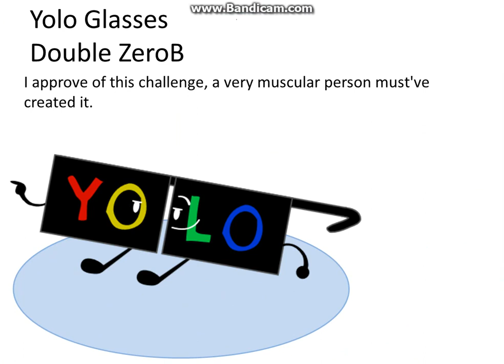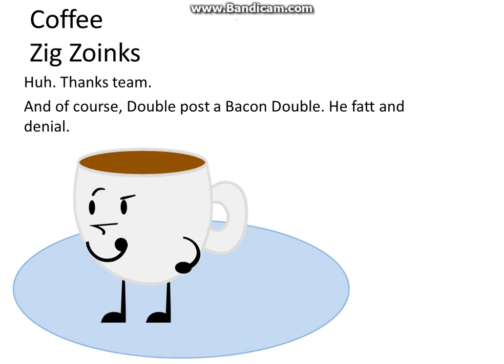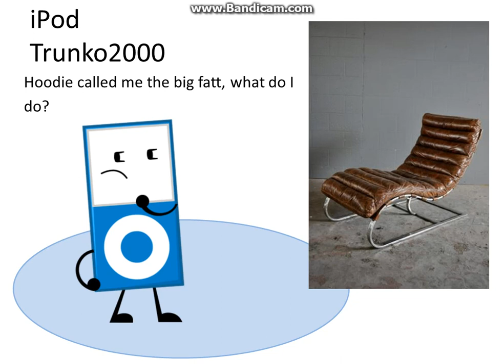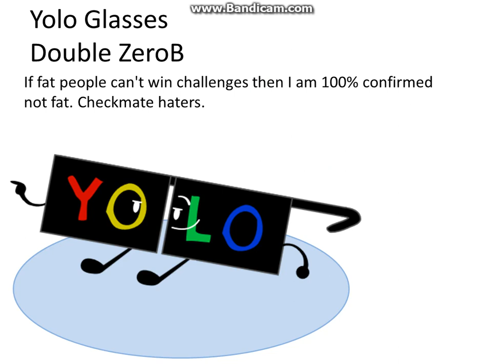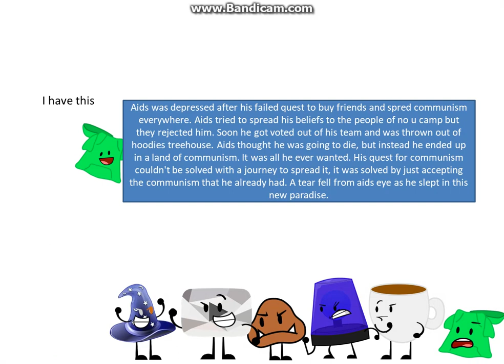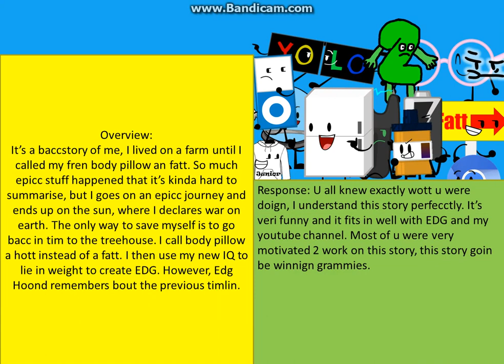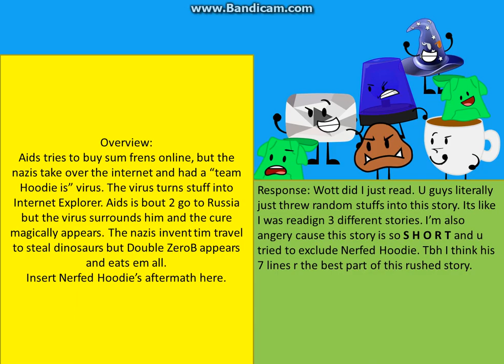New object Ultimate Camp 6b "Exclusion"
Top ten anime betrayals.